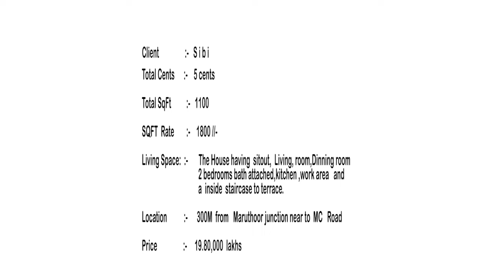Budget Home at Maruthur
Stylish Beautiful budget house  with 1100 SQFT  vaasthu based for  19 lakhs.
The house  having sitout ,Living room, Dinning room ,2 bedrooms bath attached,Kitchen,workarea and inside staircase to terrace with utility area.
House has 2 car parking area ,open well,front path way fully interlocked tiles.
This house is situated  300meter from maruthoor Junction neat to MC Road.